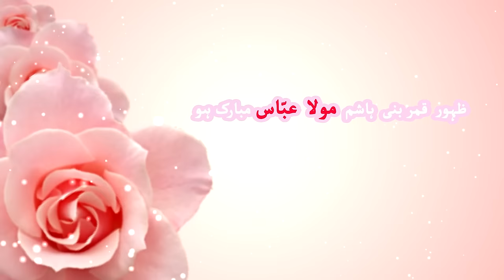Almaan Wala by Ali Hamza - 4 Shaban - New Qasida Album 2018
Almaan Wala by Ali Hamza - New Qasida Album 2018
Reciter - Ali Hamza
Kalam - Malik Haider Khursheed
Composer - Nazakat Ali
Video & Edit/Post - Ali Aoun
Dp - Adnan Alvi
Music Arranger - Mehdi Raza
Set Designer - Azhar Ali
Wardrobe - Ali Hamza